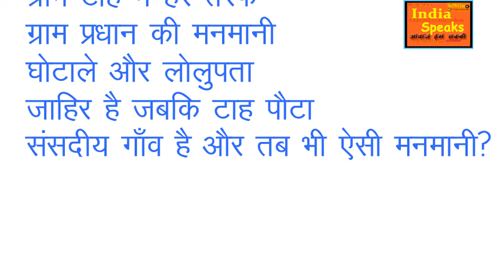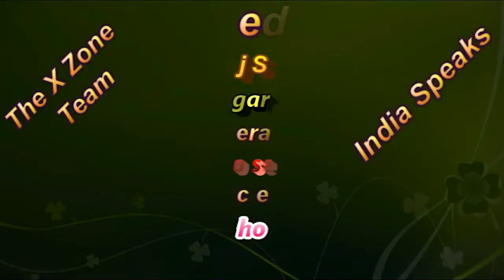ग्राम टाह मे हर तरफ ग्राम प्रधान की मनमानी ...हर तरफ मिलीभगत और लूट...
In village Tah Pauta the Gram Pradhan and Sachiv have showed the chaos of corruption..in this video you can yourself see and check..however the CDO has ordered for the inquiry in the matter and assured  actions to be taken...